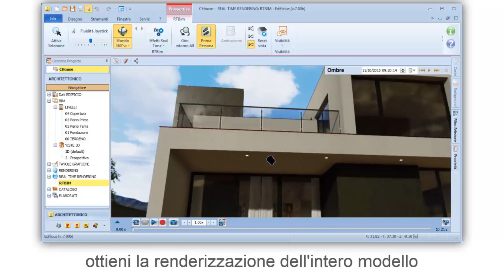Tutorial usBIM.editor - Il Real Time Rendering - ACCA software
Come fare il real time rendering con un editor avanzato per lavorare su un modello BIM in formato IFC?
Guarda come realizzare un render fotorealistico del modello in tempo reale con usBIM.editor, il primo editor avanzato per lavorare su un modello BIM in formato IFC realizzato da software di BIM authoring come Edificius, Revit®, ArchiCAD®, Allplan®, Tekla®, EdiLus, ecc.. Se vuoi scopri di più sull’applicazione utilizzata nel video